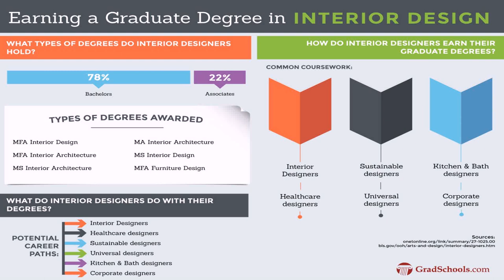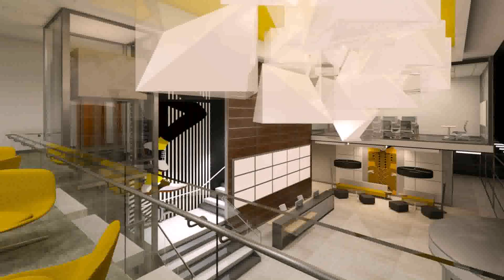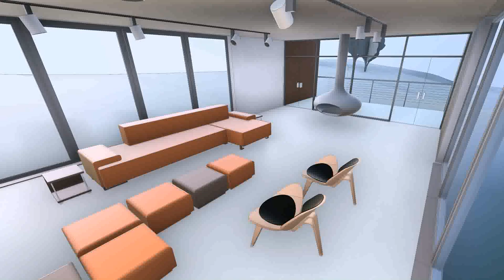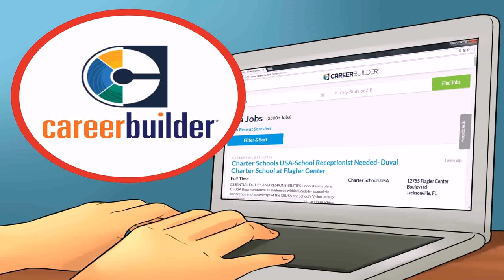Interior Design Degrees In Indiana